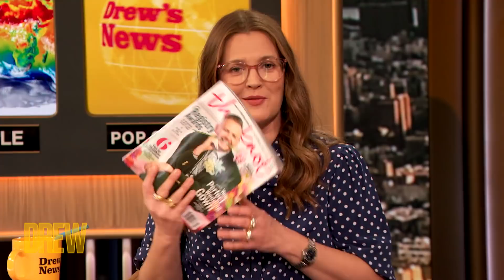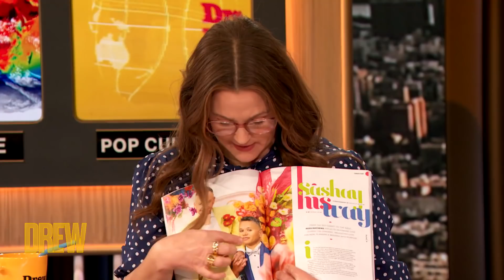Drew Debuts Ross Mathews and His Fiancé Dr. Wellington García's "The Knot" Cover | Drew's News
Ross Mathews' fiancé Dr. Wellington García joins him and Drew at the news desk to talk about their upcoming wedding and share a firsthand account of their The Knot magazine shoot.